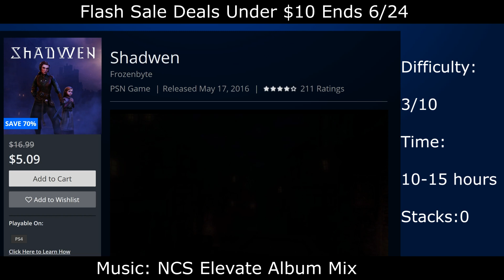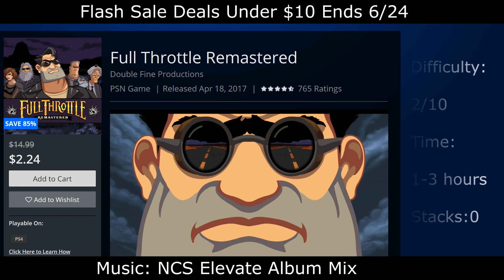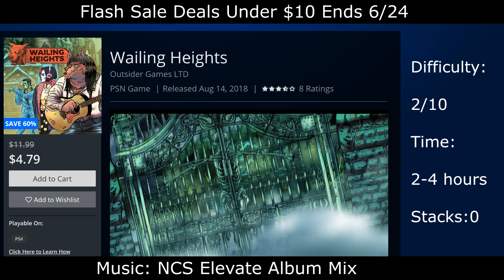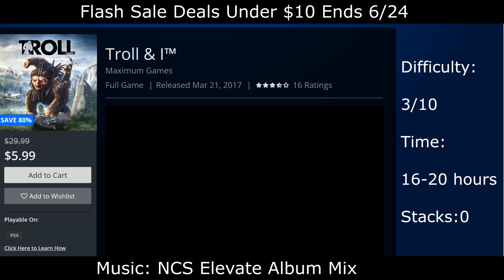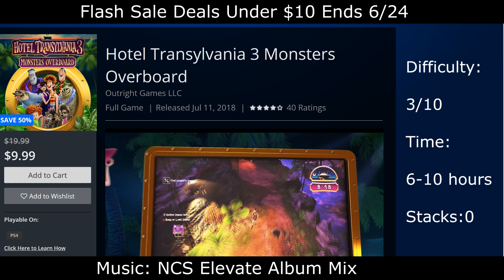PS4 [NA] Flash Sale Deals Under $10 | 50 Easy Platinum Games | ends 6/24/2019